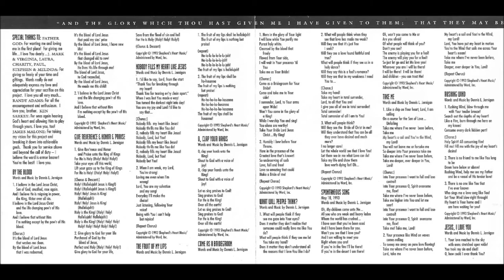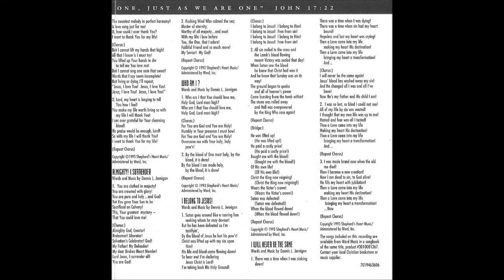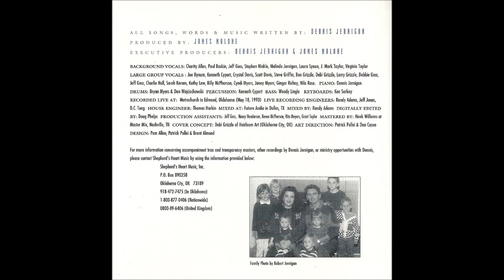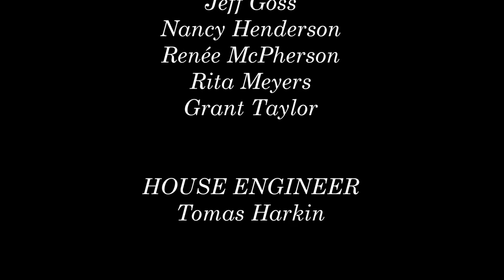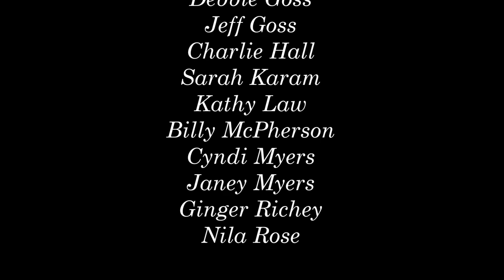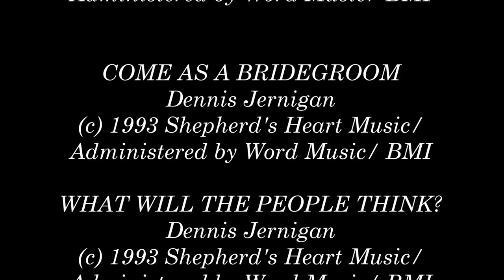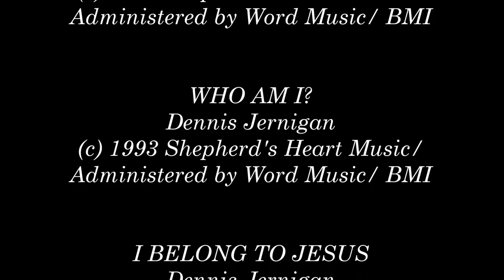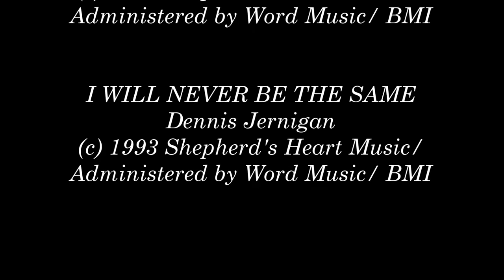Dennis Jernigan- I Belong To Jesus (Volume 1) (Full) (1993)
Video # 126

Executive Producers: Dennis Jernigan, James Malone

Producer: James Malone

Production Assistants: Jeff Goss, Nancy Henderson, Renée McPherson, Rita Meyers, Grant Taylor

House Engineer: Thomas Harkin

Mixing: Randy Adams; Future Audio, Dallas, Texas

Mastering: Hank Williams; Master Mix, Nashville, Tennessee

Recorded by: Randy Adams, Jeff Jones, D.C Tong

Recorded Live at: MetroChurch, Edmond, Oklahoma on May 18 of 1993

Worship Leader: Dennis Jernigan

Album: I Belong To Jesus (Volumen 1)

- By The Blood 0:00

- Give Reverence and Honor and Praise 4:15

- Nobody Fills My Heart Like Jesus 8:49

- The Fruit Of My Lips 14:10

- O, Clap Your Hands 16:08

- Come As A Bridegroom 19:23

- What The People Think? 24:45

- Spontaneous Song 30:47

- Take Me 33:10

- Rushing Wind 39:53

- Jesus, I Love You 44:41

- Almighty! I Surrender 51:21

- Who Am I? 56:26

- I Belong To Jesus 1:01:08

- I Will Never Be The Same 1:05:52